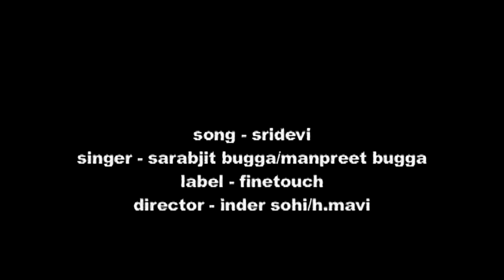Sri Devi : Sarabjit Bugga Feat. Manpreet Bugga | Punjabi Songs 2019 | Finetouch Desi Tadka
Finetouch Music Presents Official Latest Punjabi song 2019 - Sri Devi   By Sarabjeet Bugga & Manpreet Bugga

Song - Sri Devi
Singer - Sarabjeet Bugga
Feat. -  Manpreet Bugga
Lyrics-